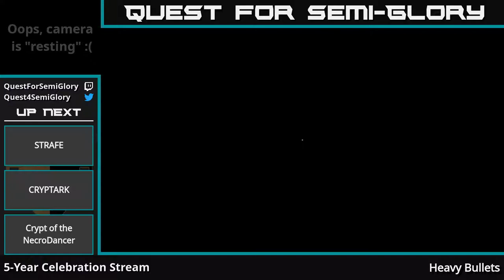5-Year Stream-a-versary - Heavy Bullets